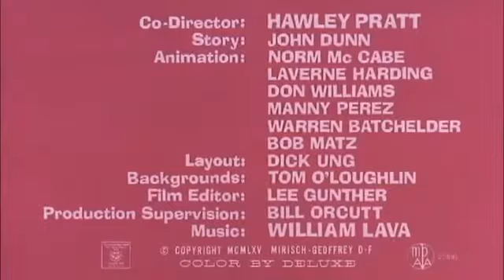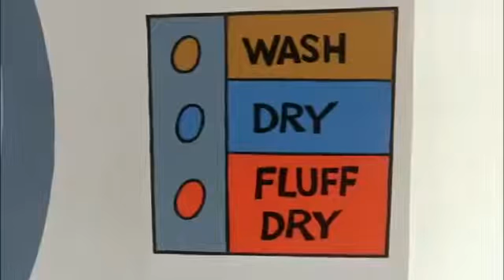The.Pink.Panther -1969- Tập 3